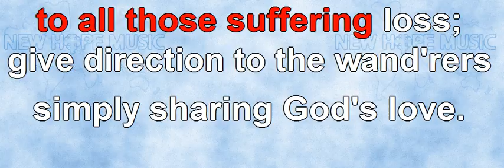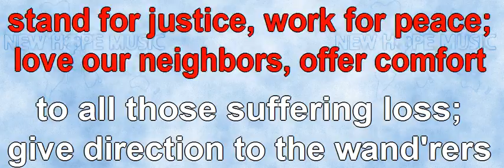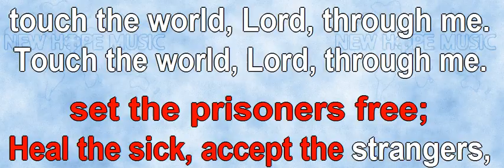We Are Called (organ) (instrumental)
Music written by: Frederick Martin Lehman (1917)
Words by: Ralph P. Merrifield
Sequenced by: Bob Sorem

Music is from the 1917 hymn “The Love Of God”,  by Frederick M. Lehman